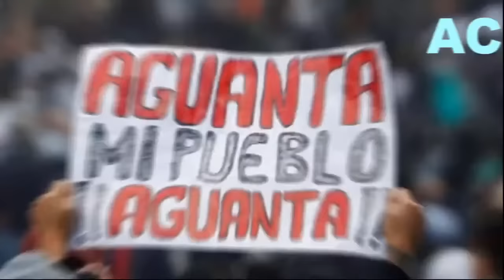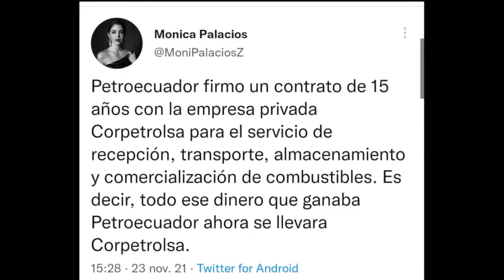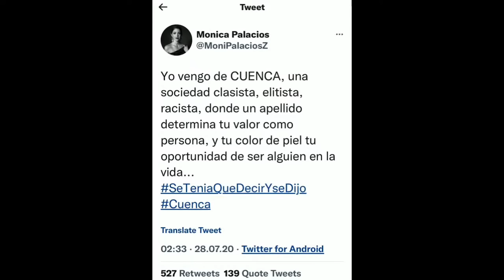ENVIVO MONICA PALACIOS EN EL OJO DEL HURACAN / LA VOZ DEL PUEBLO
Conoces algo que quieras Informar a
Karen Minda mucho respecto
Por Favor! 👍

link para escucharla en la Radio Hit fm
101.7 Fm Guayaquil